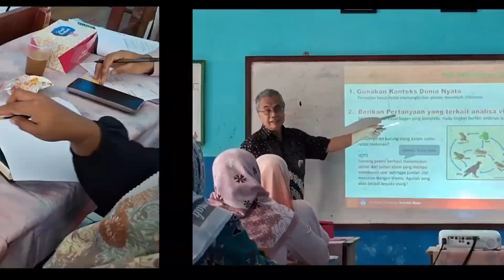P2M Prodi Teknik Elektro tahun 2024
Pengabdian kepada Masyarakat desa Pantai Mekar Muara Gembong